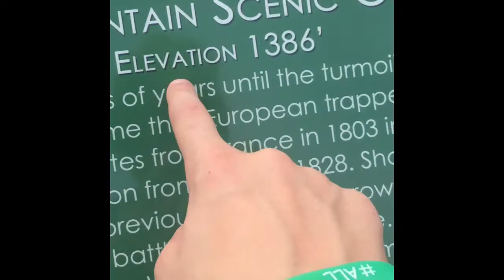The Arkansas Tour (episode 1)